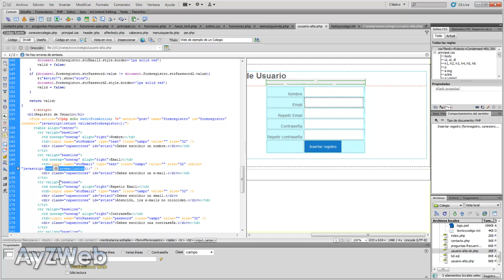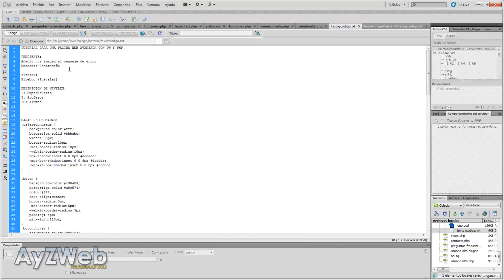Cap 15: Como hacer una página Web avanzada en PHP con Dreamweaver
Capítulo 15:

Realizamos las modificaciones necesarias para la comprobación de la existencia del e-mail en la base de datos a través de una consulta realizada en background con JQuery.

Explicación paso a paso en Dreamweaver, utilizando PHP, MySQL, JQuery, HTML5 y CSS3.

Para un mejor y más rápido entendimiento, se recomienda haber seguido los tutoriales previos indicados en la siguiente Web, donde también se encuentra la información de la suscripción y los ZIP adjuntos con el código que se va generando. Este curso es por suscripción, al igual que los anteriores.

La descripción, los ZIP y el temario de lo que se explica en estos 60 capítulos está en:

Jorge Vila.